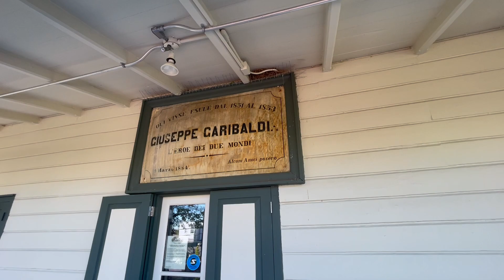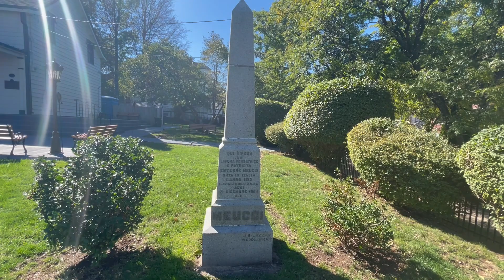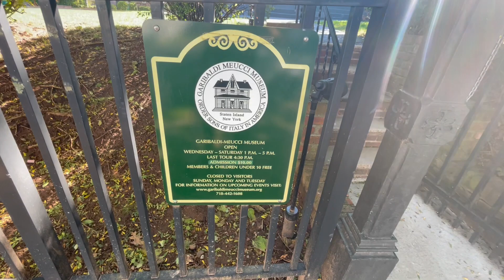Garibaldi Meucci House Museum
eccoci a Staten Island, alla casa museo nella quale vissero Garibaldi e Meucci